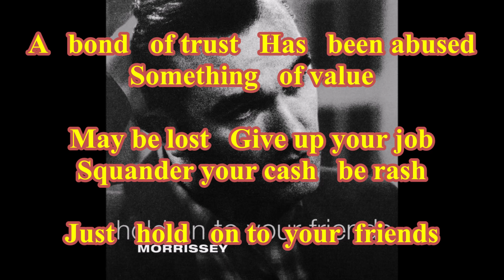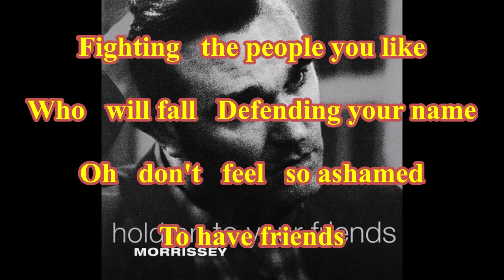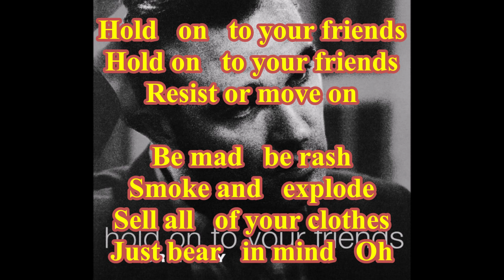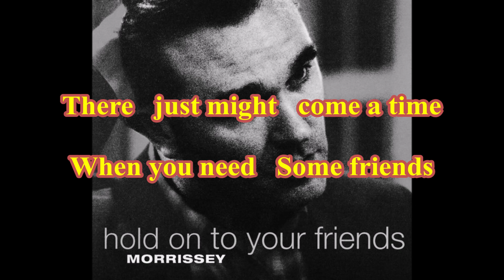Morrissey - Hold on to your friends ( TanoBingo Karaoke )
( TanoBingo Karaoke )